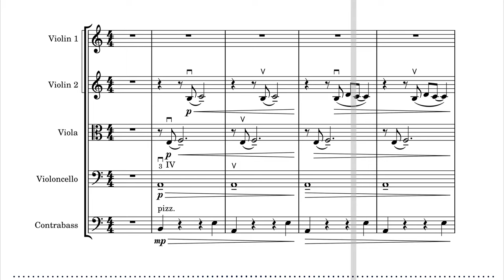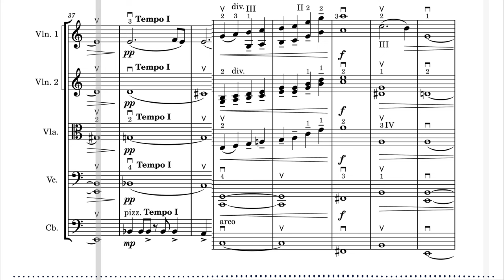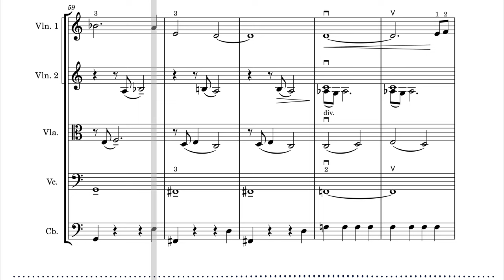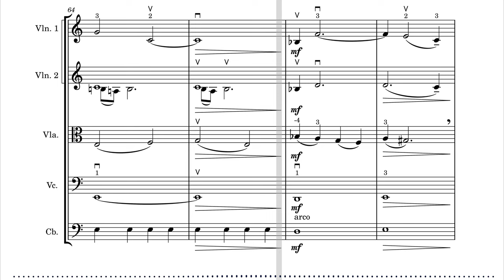Melodia En La Menor. Astor Piazzolla. Music Score for Orchestra. Play Along. Melodia Orchestra.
00:00 Beginning
04:22 Pulse Only